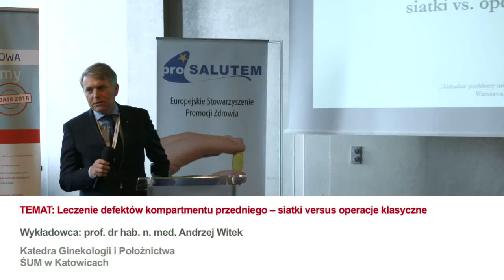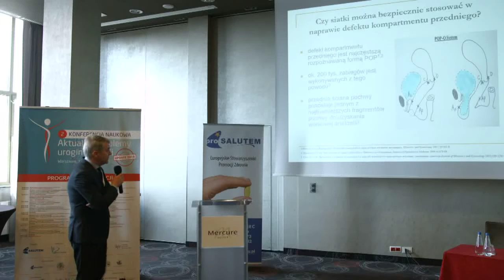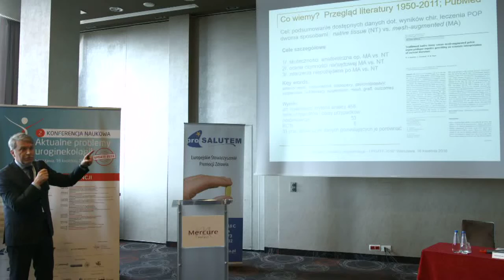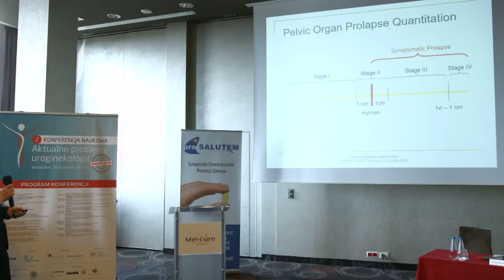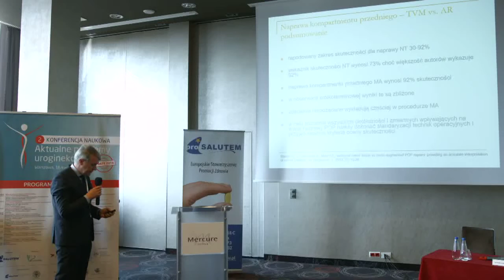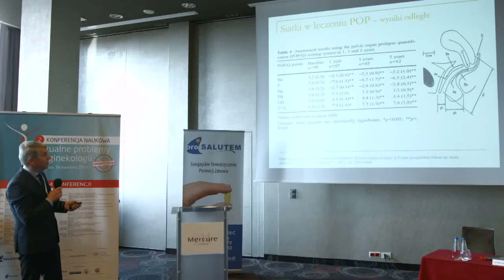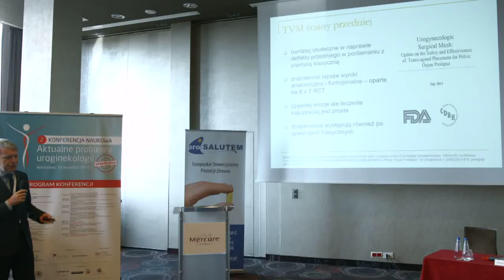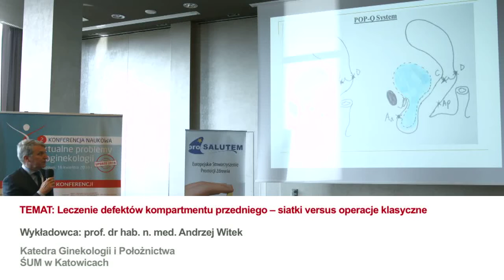Leczenie defektów kompartmentu przedniego – siatki versus operacje klasyczne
Leczenie defektów kompartmentu przedniego – siatki versus operacje klasyczne - Wykład prof. dr hab. n. med. Andrzeja Witka podczas II Międzynarodowej Konferencji Naukowej "Aktualne problemy Uroginekologii – UPDATE-2016", która odbyła się 16 kwietnia 2016 r. w Warszawie.